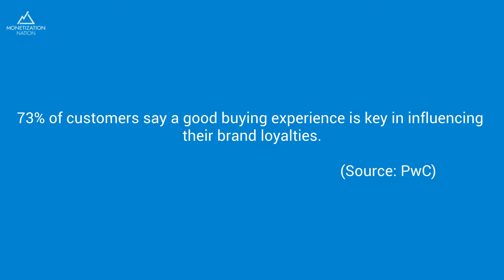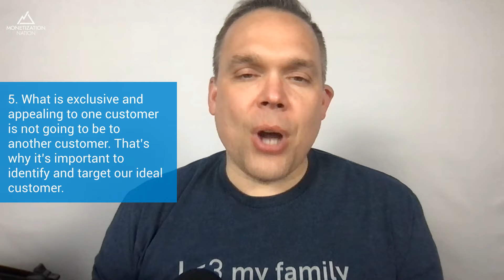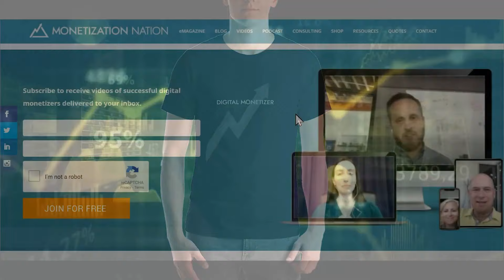Secrets of Content Marketing (Episode 2 with Daniel Burstein)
Welcome back to another episode of Monetization Nation with Daniel Burstein. In our previous episode, we talked about customer-first marketing and how putting our customers first is vital to our business sustainability. We also shared how to help our customers perceive the value of our products and services.

In this episode, we continue our conversation with Daniel where he tells us some of his secrets of successful content marketing and how to leverage digital products.

The Biggest Tectonic Shift Affecting Business Owners Today

Daniel believes today’s biggest tectonic shift is the shift to the empowered consumer. When he started in the advertising industry more than 20 years ago, advertisements were more like one-way conversations from companies to potential customers. The advertisers and the brands had most of the power and control. This was essential because they could get their messages out and broadcast them.

In the past, customers had only limited opportunities to share word-of-mouth referrals. If they were unhappy, they would tell one, three, or maybe 10 people. Now, customers are empowered and use digital tools to share their opinions. This is why we have to understand how important a customer-first marketing strategy is. Our goal isn't just to sell a product, this would be short-sighted. Our real goal is to have a successful customer. When we have a successful customer, and they refer us to their friends,  we're going to have a much greater chance of sustainable business success.